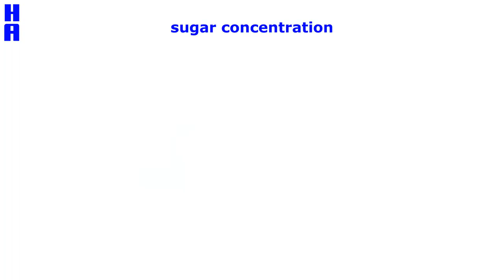What is radioactive concentration?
Though working every day with our products, a lot of scientist mix up the expression radioactive concentration with specific activity. Here is an everyday example that helps you to remind the difference and order the right product for your projekt in the lab.